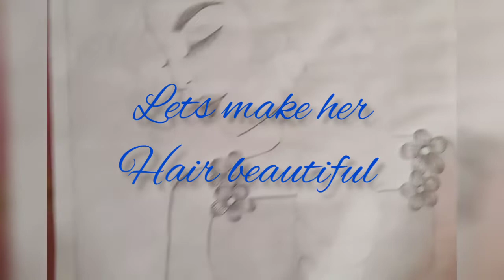How to shade Hair||Easy Hair tutorial | @MahimaCreativity 🌸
Hii friends 😄, Hope you like🦋 this video.